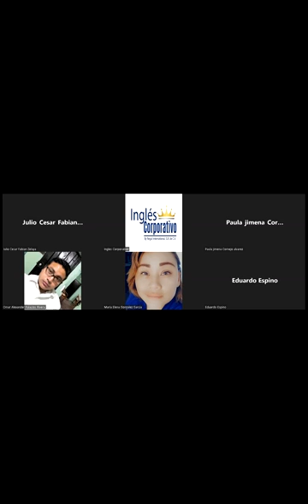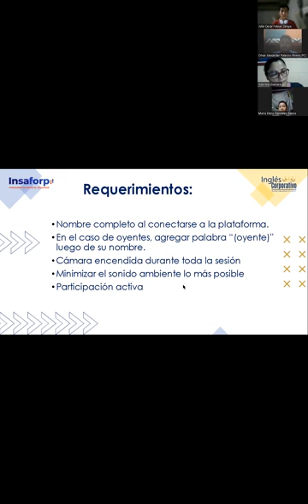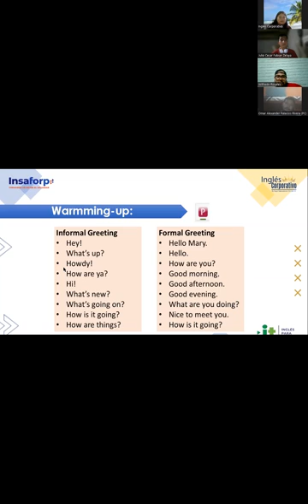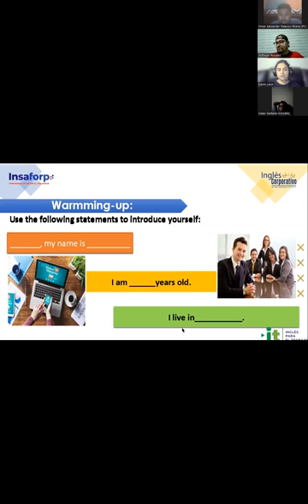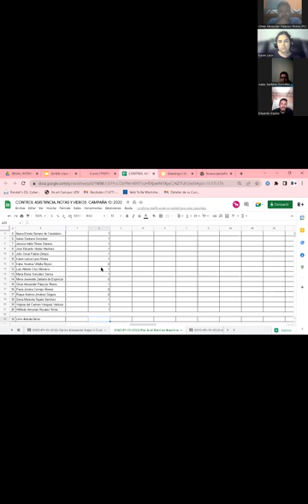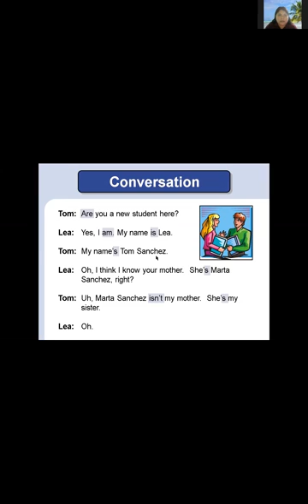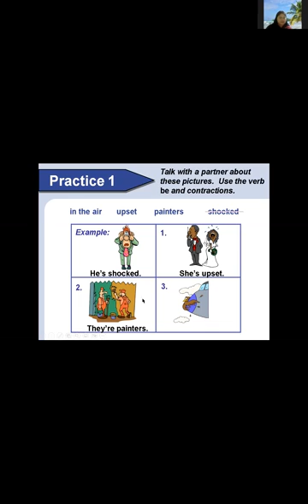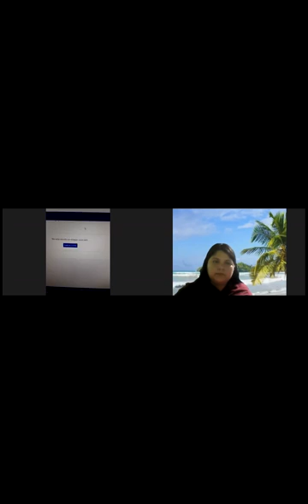Inglés Corporativo 05-10-22 Affirmative and negative statements with be